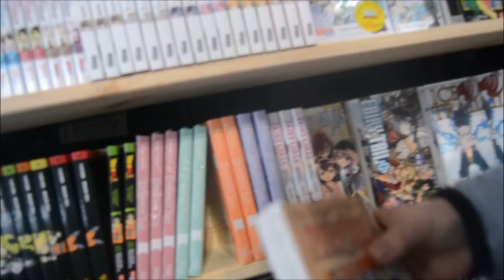Leipziger Buchmesse 2019 - Trash am Start!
Chaos wie immer, aber ihr kennt uns ja!
Danke an alle. die das Wochenende so unfassbar schön gemacht haben! Es wird auf jeden Fall lange in Erinnerungen bleiben und wir freuen uns, so viele neue Leute kennen gelernt zu haben!
Bis bald!